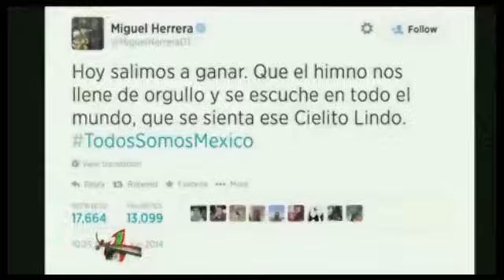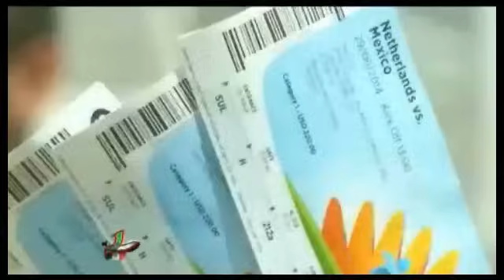El color y cronica Mexico vs Holanda en el mundial brasil 2014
La mejor cronica que izo llorar a Mexico en la eliminación del mundial brasil 2014
Con el gran trabajo de Javier Sahagun y Karla Iberia Sanchez televisa deportes.